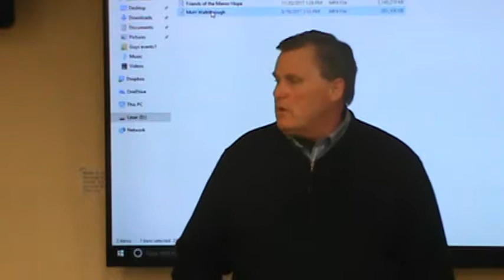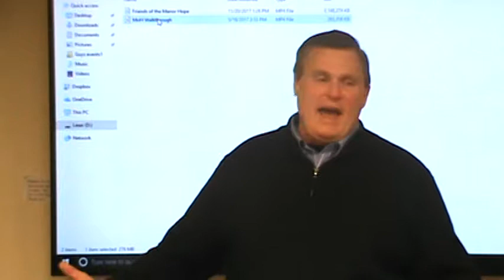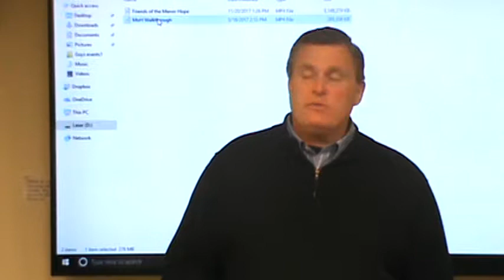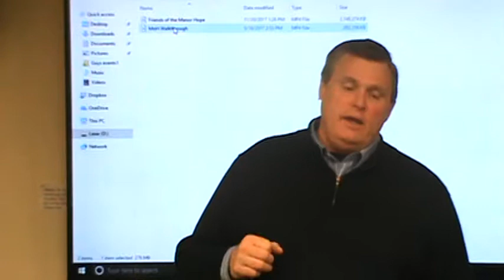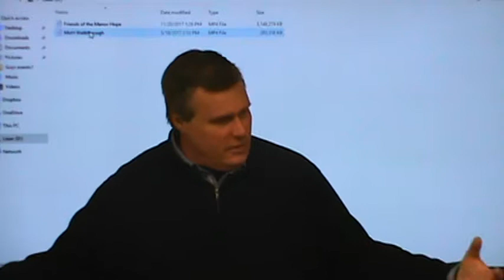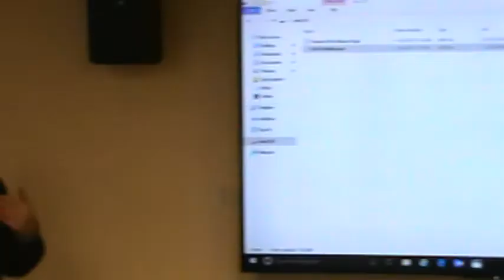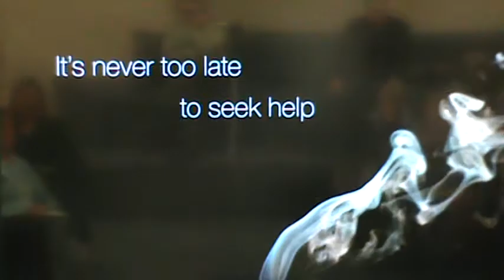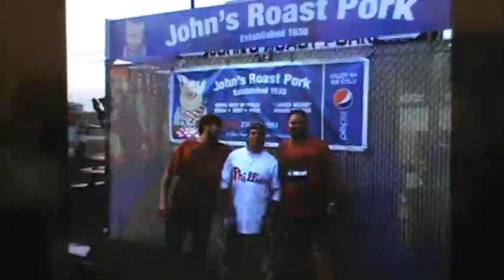The Opioid Crisis in America: Finding Hope and Alternative Treatment Methods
Presented by Steve Killelea, Manor of Hope